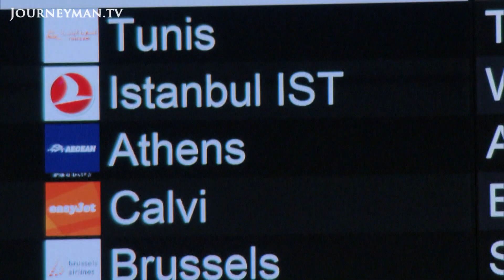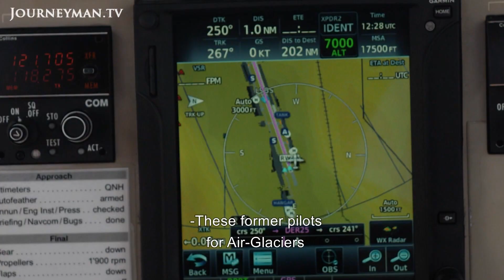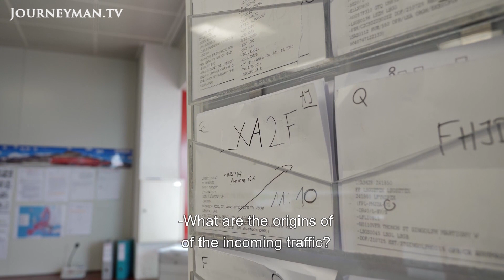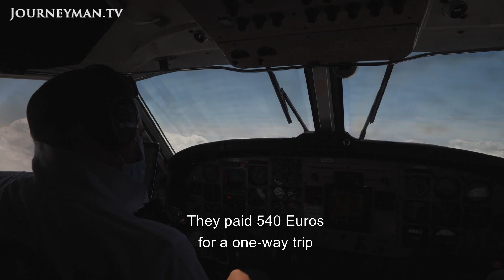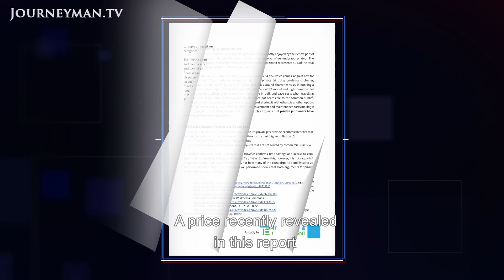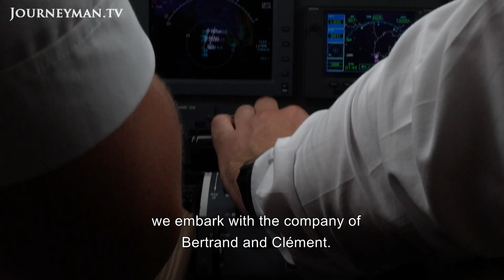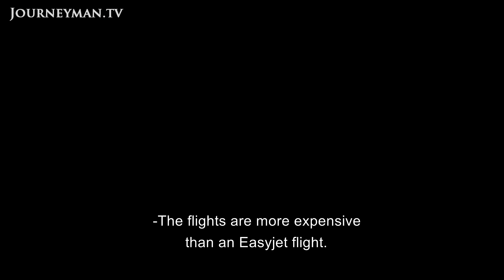Pandemic boosts private jet use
Holidays by Jet: The pandemic led to restrictions on travel like never before. As the industry bounces back, habits are changing. Private jet flights are becoming increasingly popular - with a heavy environmental toll.

Companies like Air Mountain, offering small aircraft flights from regional airports, are taking advantage of pandemic-led changes. Co-founder Guy Antoine Regamey says: 'we want the trips to be part of the holiday, it's an adventure within an adventure.' However, these trips have an environmental cost that should not be ignored. Industry expert Matteo Mirolo, says: 'travelling by private jet is the worst thing you can do for the planet'. For some, like Eleonore, who leads a busy lifestyle and works nonstop, this is no deterrent: At the end of the day, we're exhausted. If we can save ourselves some energy by taking a trip like this because it's relaxing, I'm the first to sign up'.